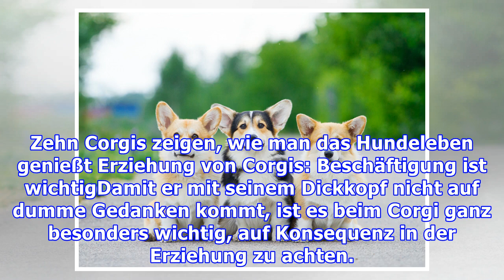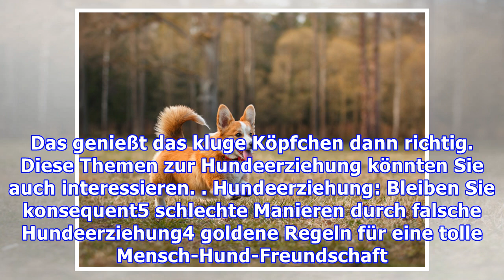Corgi: Charakter und optimale Erziehung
Den süßen Corgi gibt es in zwei Varianten: Welsh Corgi Pembroke und Welsh Corgi Cardigan. Vom Charakter her unterscheiden sich die Hunderassen jedoch nicht wesentlich. Sie sehen zwar klein und niedlich aus, brauchen aber trotzdem wie alle Hunde eine konsequente Erziehung und müssen regelmäßig bespaß...